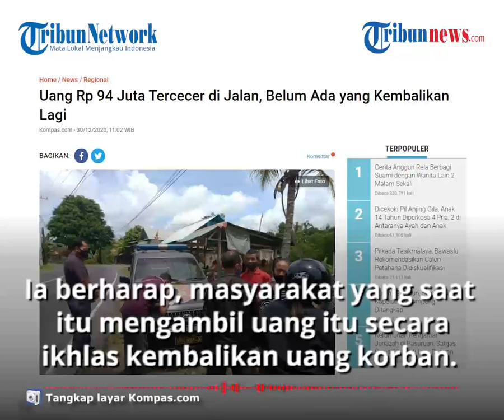Uang Rp 94 Juta yang tercecer di Jalan Milik Warga Bali, Belum Ada yang Kembalikan Lagi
TRIBUN-VIDEO.COM - Hingga saat ini belum ada lagi yang mengembalikan uang Rp 94 juta yang tercecer di Jalan pada Sabtu (19/12) lalu.

Dari total Rp 94 juta, baru sebanyak Rp 2,4 juta yang dikembalikan saat waktu kejadian.